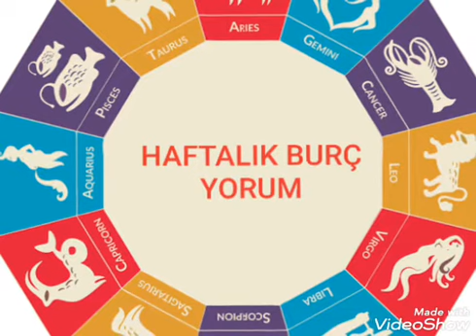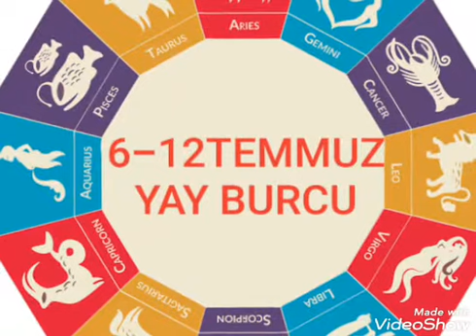6.HİSBAKİM 6-12TEMMUZ2020 YAY BURCU TAROT MELEKKART AÇILIM HAFTALIK BURÇ YORUM